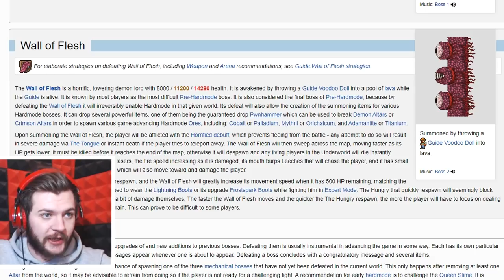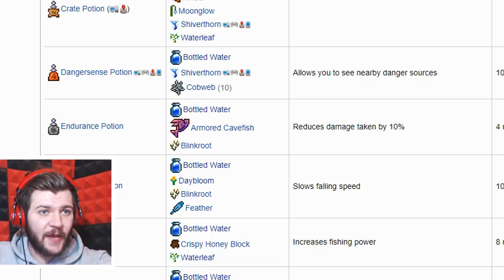SACRIFICE TO THE FLESH GODS | Terraria 1.4 Journeys End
i go back to Terraria after 3 long years of not playing it and my lord has it changed. New music, items, ease of life changes, wheather effects and bossess. Latest update is Terraria 1.4 Journeys End. We attempt to enter hardmode by making a sacrifice to the flesh gods: The Wall of Flesh. Upon failing several times we finally succeed and begin the brave new world of hardmode.